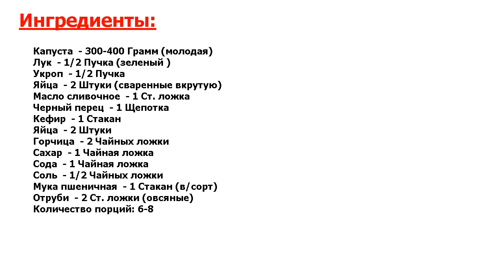★БЫСТРО.★ БЫСТРЫЙ ЗАЛИВНОЙ ПИРОГ С РАННЕЙ КАПУСТОЙ, ЯЙЦАМИ И ЗЕЛЕНЬЮ ★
★Ошеломительно вкусно! На прилавках вовсю уже появляется ранняя капуста и молодая зелень● Помимо салатов, из такой капусты выходят замечательные пироги● Я предпочитаю делать начинку быстро и без лишних хлопот● А в тесто для пикантности добавляю немного горчицы●